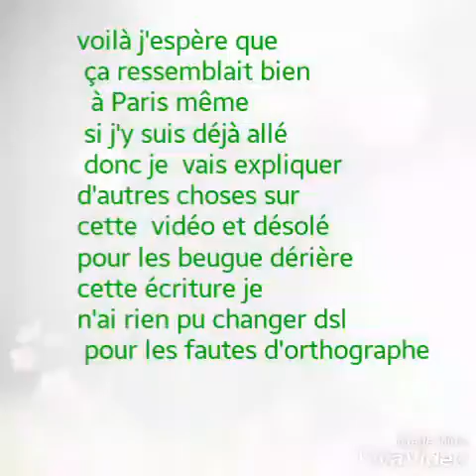Encore 3 jour avant les vidéos normal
Abone toi mais des like retrouve mes autres vidéos sur ma chaîne maj com et des vidéos d'un amis sur la chaîne ou on fait tout et mes lui des like et abone toi à ça chaîne youtube